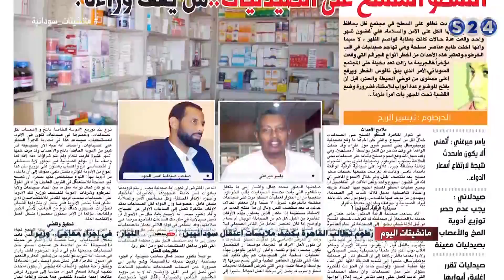السطو المسلح علي الصيدليات من وراءه؟ - محرر اليوم - مانشيتات سودانية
انتقلت سودانية ٢٤ مع عدد من القنوات الى قمر عربسات  على الترددات  :
12523 رأسي- 12034 أفقي معدل ترميز
27500

مع الصحفية تيسير الريح والتحقيق حول( السطو المسلح علي الصيدليات من وراءه) - محرر اليوم - مانشيتات سودانية
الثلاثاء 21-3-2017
تقديم
حسام البكري

ـــــــــــــــــــــــــــــــــــــــــــــــــــــــــــــ

ـــــــــــــــــــــــــــــــــــــــــــــــــــــــــــــ

اقوى البرامج الخاصة بالقناة :

ـــــــــــــــــــــــــــــــــــــــــــــــــــــــــــــ

سودانية 24 في رمضان :

ـــــــــــــــــــــــــــــــــــــــــــــــــــــــــــــ

ـــــــــــــــــــــــــــــــــــــــــــــــــــــــــــــ